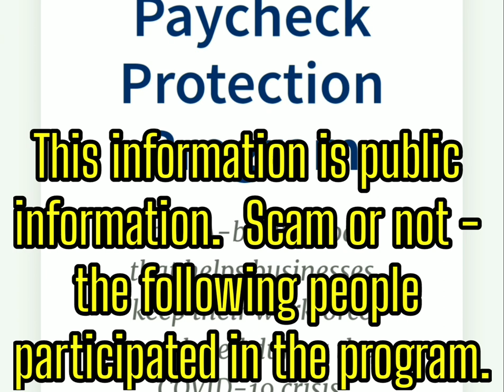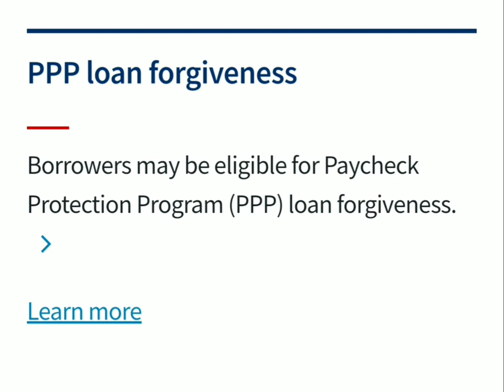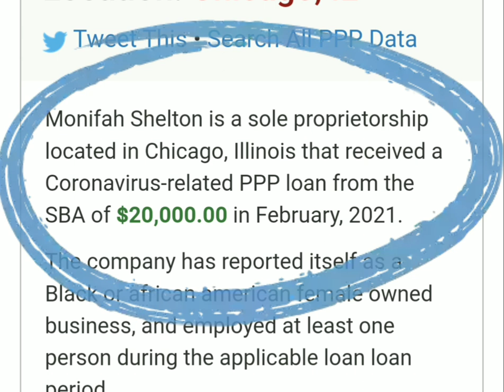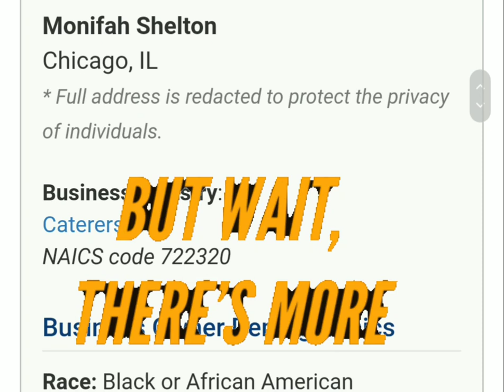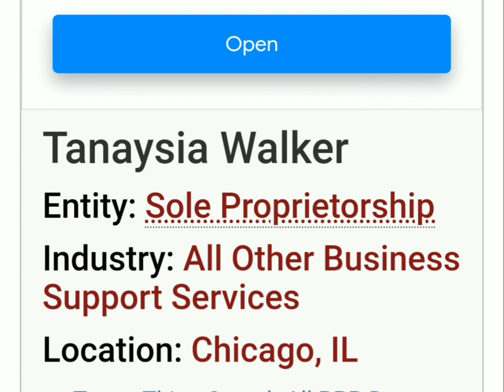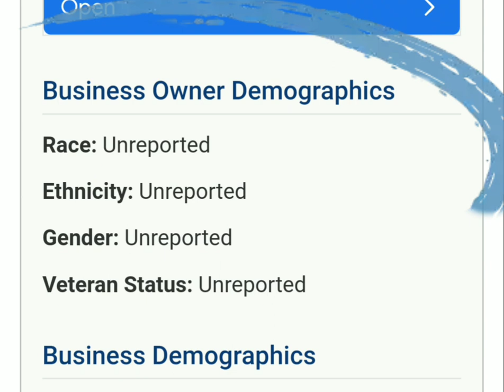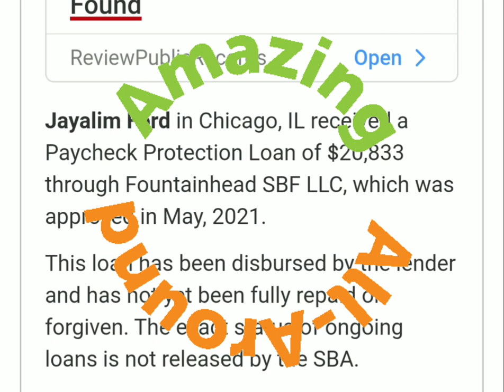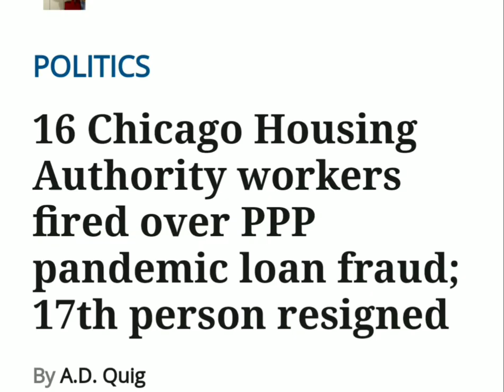How Did Monifah Shelton Get Money Like That?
This video is regarding the Kenneka Jenkins case and some of the partygoers who were in Room 926 (or that have been "alleged" to have been there) at the Crowne Plaza Chicago O'Hare Hotel in September of 2017 when Kenneka Jenkins attended a party and was found deceased inside a walk-in freezer.

If you've ever wondered how some of the partygoers have been able to showboat money on social media or go here or do this or wear this, this video will enlighten you.   At least it will enlighten you from 2021 going forward.

During the Covid19 crisis, the Small Business Association gave out PPP loans or Paycheck Protection Payments to employers so they could pay their workforce.  Obviously to qualify, one would have to have an actual business.  The Small Business Association would cut your company a check in one or possibly two payments.  The program ended on May 31, 2021.  They had multiple lenders ready to loan out the money and most of these loans were forgiven by the Government.

Now some folks can't play by the rules and had to get in on this one way or another and so they created "businesses" that didn't exist, used other people's information unknowingly and a multitude of other ways to scam the system.  This may or may not include the partygoers mentioned in this video.  That's not for me to decide.  But I did find it interesting and wanted to share!  Mainly out of noseyness but also to put a sock in this "hush money" rumor that has always floated around.